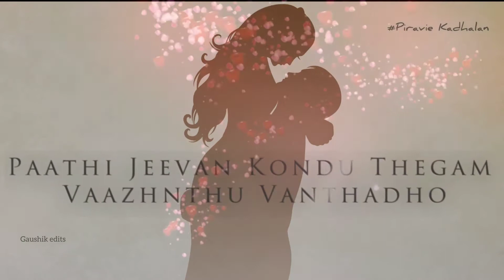Malare Mounama | Karna | Piravie Kadhalan | Gaushik Edits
Malare Mounama | Karna | Whats App status | Piravie Kadhalan | TGDP Edits